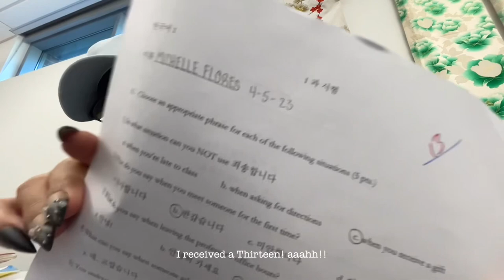My Very First Tripod Vlog!!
Hi guys! Welcome to my very first YouTube vid!
You’ll be seeing me take vids for my Korean class as I learn on the way, it is difficult and it takes a lot of patience but I’m making the effort to understand it.
Also some of my little adventures even its just around the corner, but also showing things that I buy because it’s something I’ve been wanting to do.
The very main reason for this video is to post these moments that will become memories at the time I’m in college.

I will be learning as I go for YouTube so I’m sorry if I made mistakes since I’m getting out of my comfort zone.